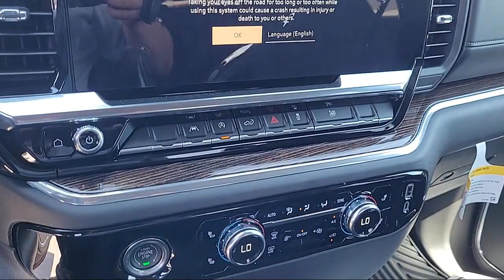2023 GMC Sierra 1500 Elevation Modesto Tracy Turlock Los Banos Merced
2023 GMC Sierra 1500 Elevation Stock Number: 218310 Vin:3GTUUCE89PG350660.